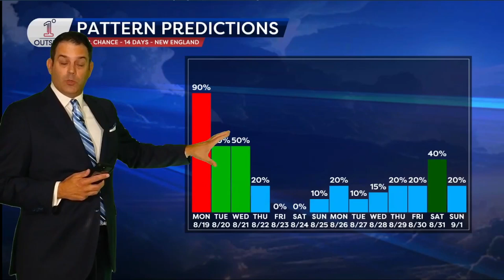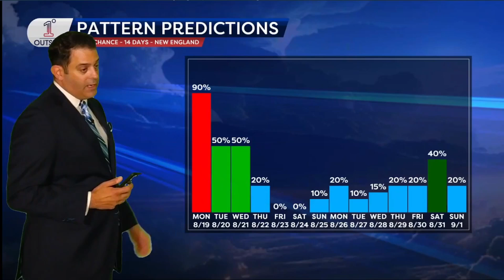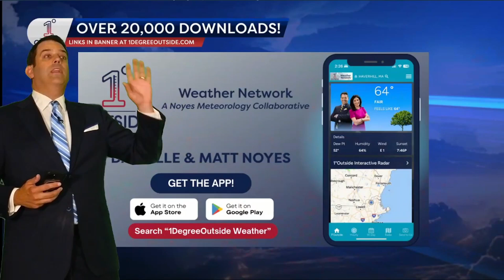Pattern Predictions: August 19-September 2, 2024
Every Monday, Matt and Danielle take a look ahead at the forecast for the next two weeks. The weather pattern shows some interesting developments, but nothing too surprising. In this video, Matt covers the overall jetstream pattern, temperature and dewpoint prediction along with the chance of precipitation for New England. He also shares his outlook on potential tropical development.